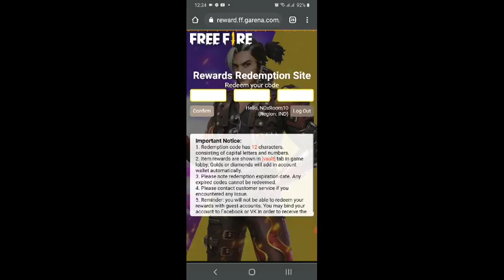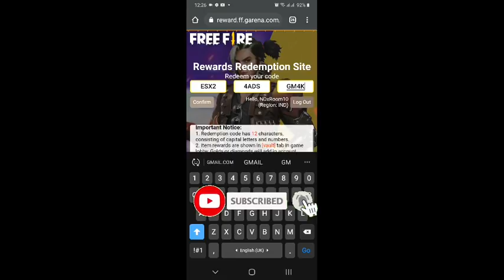Free Fire Redeem code Today 19 May l FF Redeem Code Today l Redeem Code For Bunny MP40 | FF Rewards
Free Fire Mystry Shop 2021
today free fire mystry shop
today free fire mystry shop 90 percent
tonight update of free fire Gaming Go

1 Garena Free Fire Indonesia
2 Garena Free Fire Singapore
3 Garena Free Fire Brasil
4 Garena Free Fire Brazil
5 Garena Free Fire India
6 Garena Free Fire Thailand

1) free fire redeem code today
2) free fire redeem code
3) redeem code free fire today
4) ff redeem code today
5) free fire new

our Queries:-
1) Free Fire Code
2) how to redeem code in free fire today
3) Redeem Code Free Fire Today
4) Free Redeem Code For Free Fire
5) ff redeem code today
6) Reward ff garena code 2021
7) ff redeem code
8) ff reward code 2021
9) ff reward code today 2021
10) free fire redeem code today
11) ff reward new redeem code
12) ff reward new code redeem code today
13) free fire new Redeem code today
14) new redeem code today
15) how to get free redeem code in free fire
16) ffcs redeem code
17) ffcs reward
18) how to get ffcs redeem code
19) ffcs redeem code today
20) ffcs reward redeem code

live waching redeem code free fire live waching free fire live

16 may April redeem code,
New redeem code,free fire tri series redeem code 16 may redeem code, new redeem code,ff new redeem code,tri series redeem code 16 may